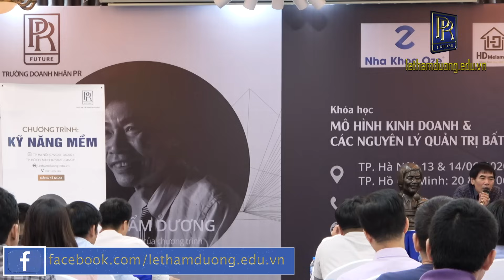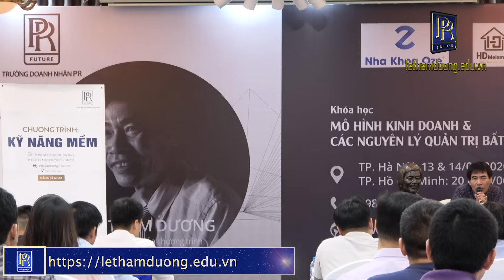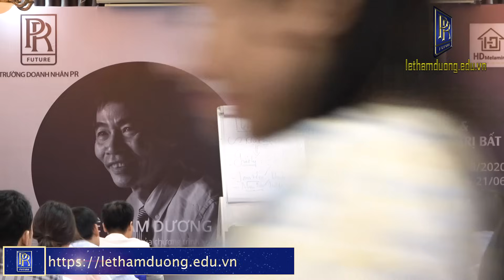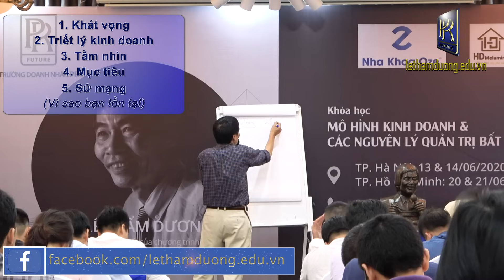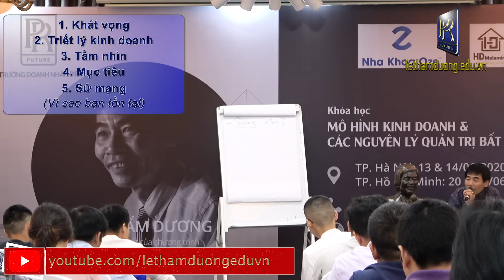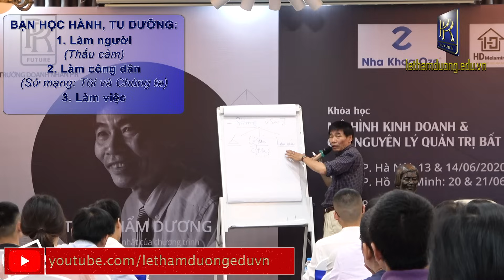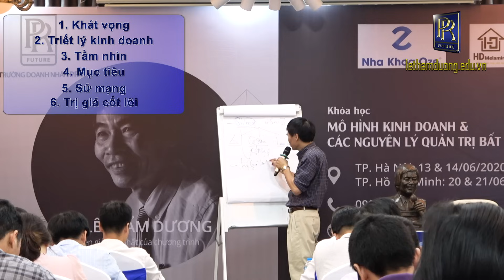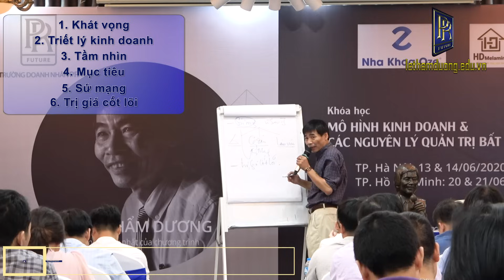SƠ ĐỒ NGHỀ KINH DOANH | TS LÊ THẨM DƯƠNG MỚI NHẤT NĂM 2020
- KHAI GIẢNG LỚP NGHỀ KINH DOANH (BÀI 01/12 BÀI /12 THÁNG)